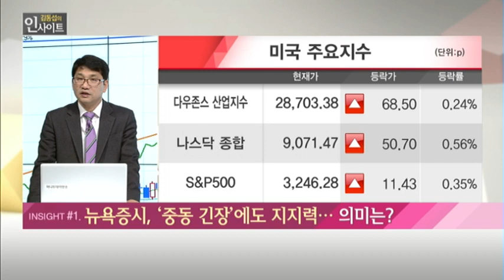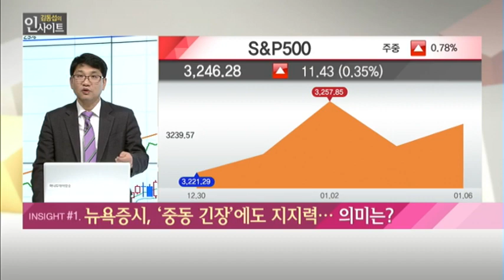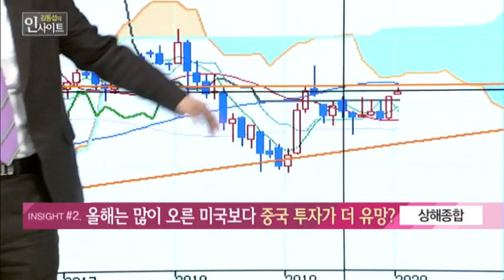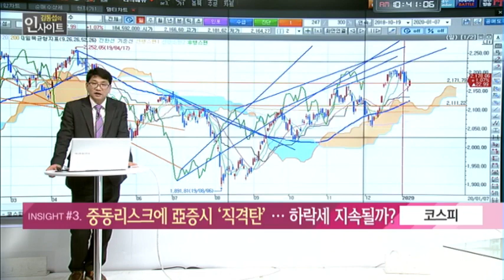[김동섭의 인사이트] 뉴욕증시, '중동 긴장'에도 지지력 의미는? / (증시, 증권)